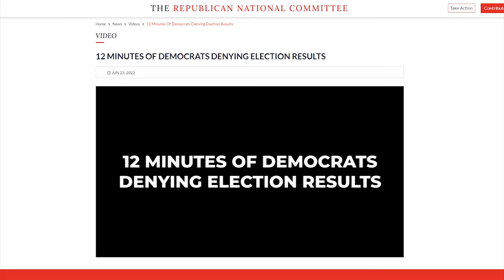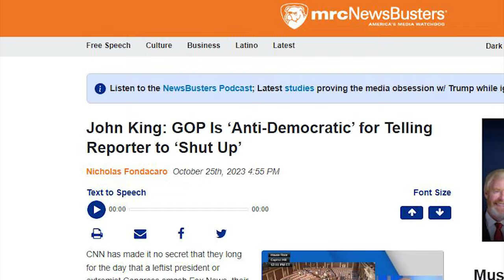ROFL: The View is OUTRAGED After Republican Tells Reporter to 'Shut Up'